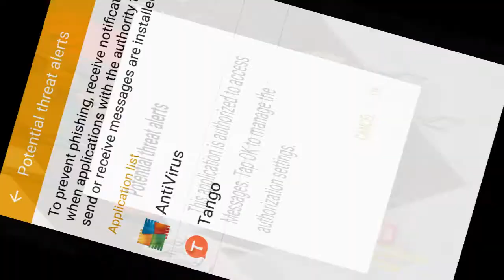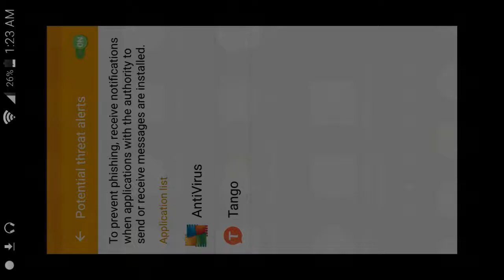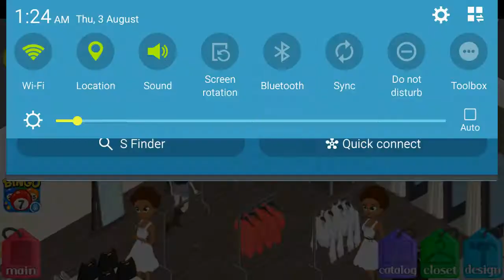Just a regular fashion story day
Im playing fashion story!